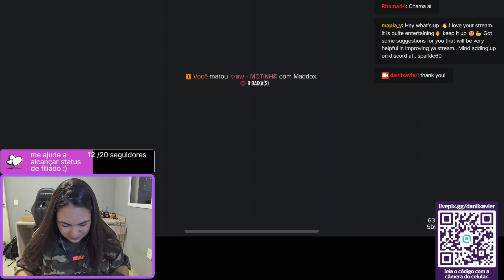Call of Duty Mobile - BR Duo Gameplay 3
Faala Lendários!